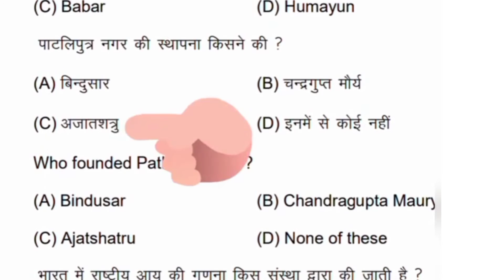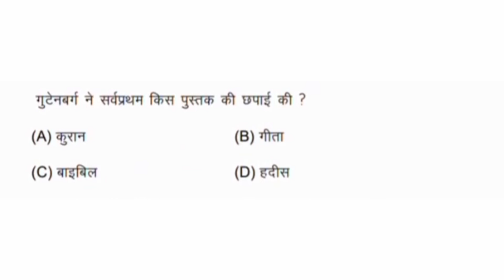model paper revision Bihar Board Class 10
bihar board class 10 previous year model paper
bihar board class 10 previous year model paper revision